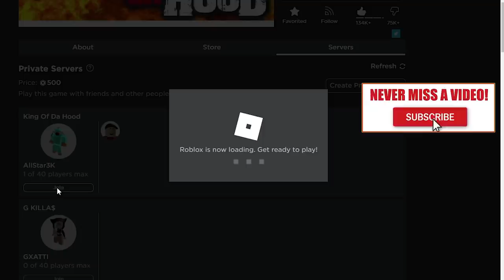ACEVALR HUNTED ME DOWN IN DA HOOD! (ROBLOX) 💀💀💀 *MUST WATCH!*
LET'S REACH 3,000 LIKES FOR PART 2!!!

RATED LUX GROUP: BUY THE MERCH!
DA HOOD CODE - 5409923